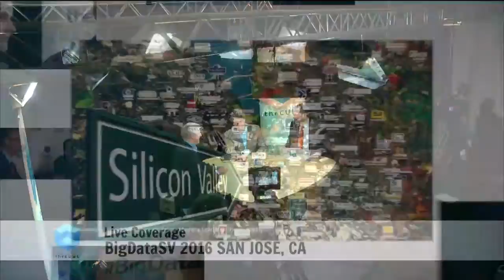Jim Davis, Informatica - BigDataSV 2016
01. Jim Davis, Informatica, Visits theCUBE!. (00:20)
02. What Is Your Personal Perspective On Big Data. (00:37)
03. The Data Layer Is The New Glue What Are Your Thoughts. (02:00)
04. What Attracted You To Informatica. (03:42)
05. Is The Fly Wheel Of Apps Driving This. (04:44)
06. What Do You Tell Customers Who Just Want Guys Building Code. (06:02)
07. Data Is A Service How Does Hadoop Layer Differ. (07:03)
08. What Is Changing In Metadata. (08:36)
09. Is The Problem Of Collecting MetaData From Systems Of Record Harder Now. (09:44)
10. What Is Trending With Customers Now. (11:16)
11. Who Did You Use To Call On And Who Do You Call On Now For Data. (13:41)
12. Talk About The Concept Of Valuing The Data. (16:06)
13. What Is Your Vision Of Marketing For Informatica. (17:27)
14. Any Milestones You See Hitting Next Year. (18:46)

Is Big Data the new business currency?

by Gabriel Pesek | Mar 30, 2016

In recent years, the rise of Big Data across such a wide range of sources and consumers has been a surprise even to those companies that were specializing in data-management from the outset of Big Data’s viable handling. Finding ways of improving accessibility and easy utilization have been high priorities since the rise began, something quite visible at BigDataSV 2016, where theCUBE is celebrating BigDataWeek, including news and events from the StrataHadoop conference.

John Furrier (@furrier) and George Gilbert (@ggilbert41), cohosts of theCUBE, from the SiliconANGLE Media team, met with Jim Davis, EVP and CMO for Informatica Corp., to discuss the Big Data-managing company’s perspective on the situation and how clients are responding to market pressure toward integration.

Big Data maturation

Davis was frank about the farfetched appearance of Big Data relevance as it seemed just a few years ago. “We start with talking about Big Data a few years ago, and to me it sounded like a lot of hype,” he said. “[That hype] became a reality in terms of products and services that came to the market.”

Since then, several things have come to light, both positive and negative. “Probably the number one benefit that’s come out of this is an understanding in the business community about the value of data and what it can do for business beyond just optimizing current activities,” Davis said. “I believe data has now become an asset that’s as important to an organization as its people, its products, its infrastructure, you name it. And I think that’s why it is so big today; so the challenge becomes how to harness it.”

With that recognition by such a large slice of the market, companies that approached Big Data usage early are finding the pay-off considerable. “I do see data today as being an absolute critical asset to the success of business, to the success of organizations. It is the currency.”

Metadata management

There are also reactionary changes within the structuring of companies handling the data: “If truly respected in the organization, it becomes an asset where you can initiate new lines of business.”

For end-users, companies which effectively leverage this collected data can be a big draw, even if that data is pulled in in a fragmentary form, as this allows diversification through specifically-targeted apps.

One such case is in the higher profile of metadata, which Davis said “used to just be data about data that IT people worried about … metadata has evolved to a point that it can now be consumed by applications and user applications such that they can understand the content, they can understand the relevance to the decisions they’re making.”

Users driving data

As a result, wider availability of open APIs and aims toward presenting a singular, searchable framework for metadata is on the horizon, Davis said. “What we find with metadata right now is that people who have applications that are based on a very specific metadata layer for their application understand the importance of working well together with others,” he added.

Looking forward, Davis emphasized the importance of recognizing user demands, expectations and desires. “The reality now is that it’s the end-users that are driving things … That isn’t to say that IT isn’t involved; it’s becoming a much better world because IT and business are coming together … I believe the businesses are going to have to recognize IT’s responsibility.”